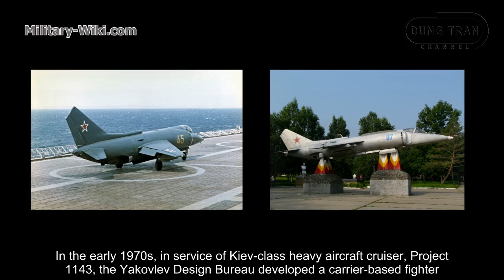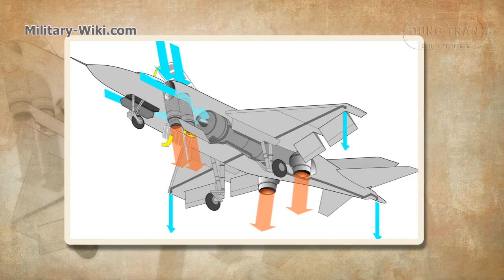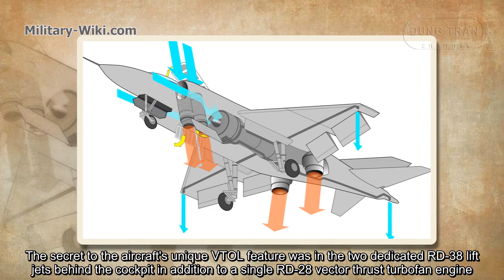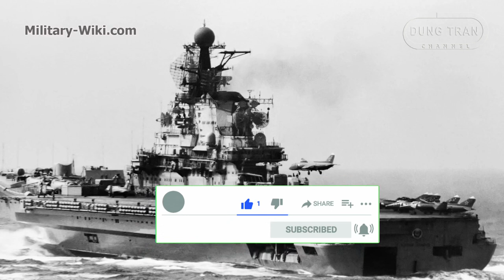Yakovlev Yak-38 - The Soviet VTOL Fighter and the Dream of Failure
The Yak-38, Nato codename Forger, first flew in 1971, and entered service in 1976. At first glance, the Yak-38's design was quite similar to the British Harrier jump jet, but it followed a completely different configuration.
Yak-38 has a length of 16.37 meters (53 ft 8 in), wingspan of 7.32 meters (24 ft 0 in), height of 4.25 meters (13 ft 11 in), empty weight of 7.4 tons and maximum take-off weight of 11.3 tons.
The Yak-38 can reach a top speed of 1,280 km/h, a range of 1,300 km (800 mph), a service ceiling of 11,000 meters (36,000 ft) and Rate of climb of 75 m/s (14,800 ft/min).